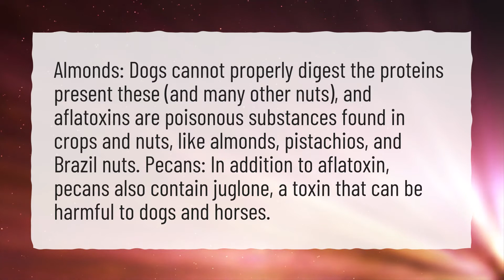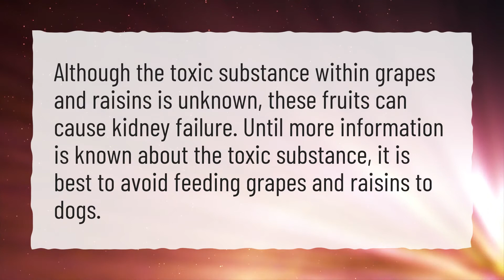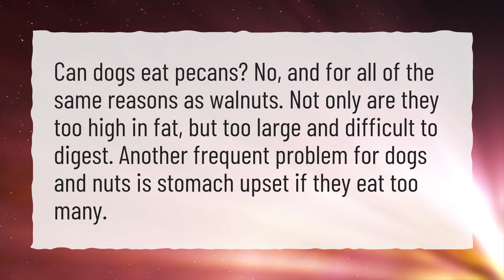Which nuts are poisonous to dogs?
More About Are Walnuts Bad For Dogs • Which nuts are poisonous to dogs?